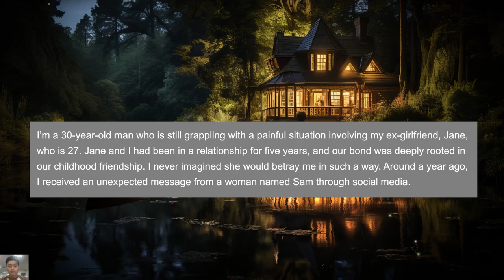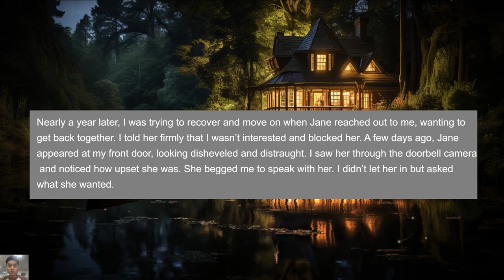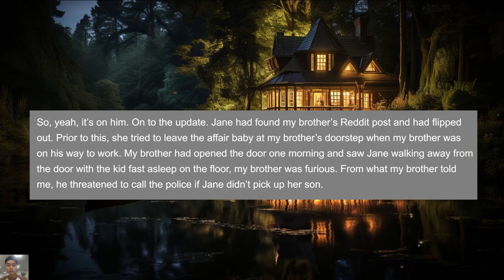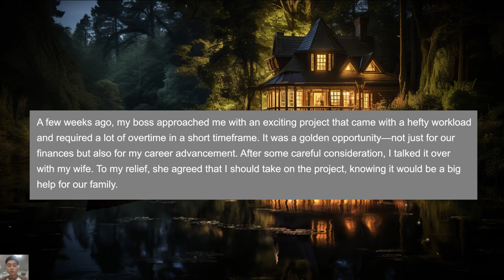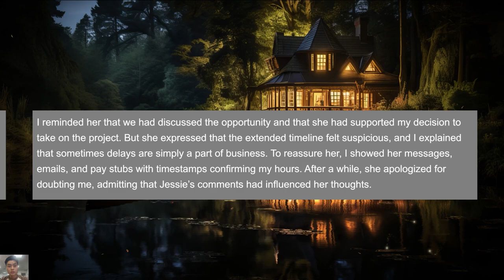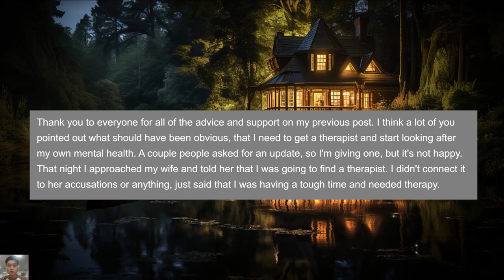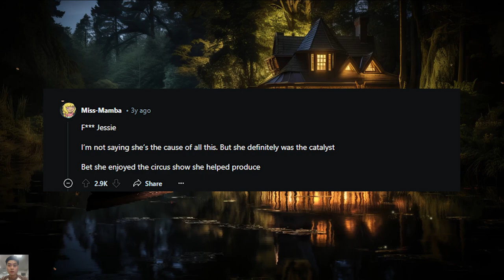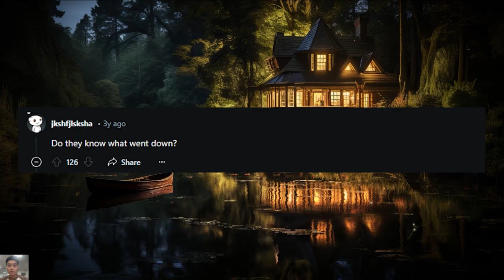I’m Being Pressured to Raise My Ex’s Child from an Affair. What Should I Do?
Story 1: I’m Being Pressured to Raise My Ex’s Child from an Affair. What Should I Do?
Story 2: How False Cheating Accusations Led to One of the Most Tragic Outcomes in My Life ?

00:00 Intro
00:04 Story 1
04:20 Relevant comments
05:48 Update 3 weeks and 1 day later
08:08 Comments
08:28 Story 2
13:51 Comments
14:54 Update - 4 Days Later
17:44 Relevant Comments
18:54 Final Update - 4 More Days After Last Update
21:08 Relevant Comments